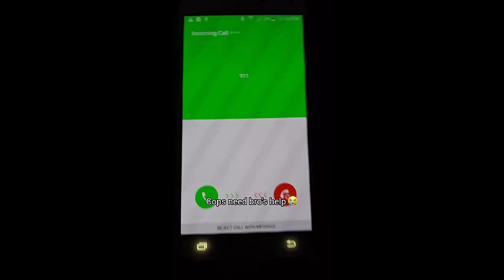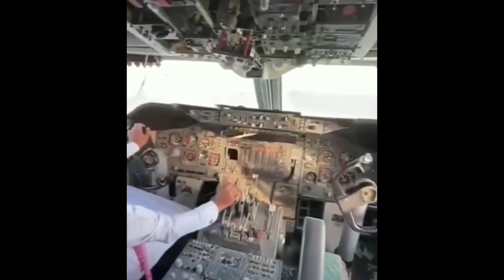The Meme Compilation You Didn’t Know You Needed!